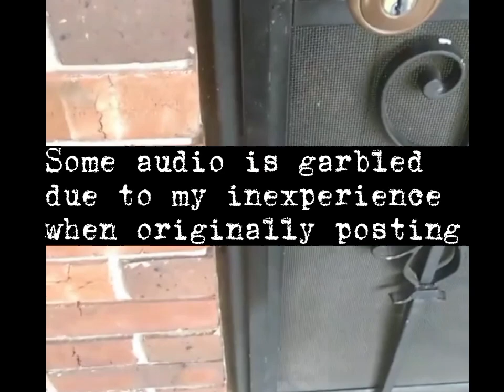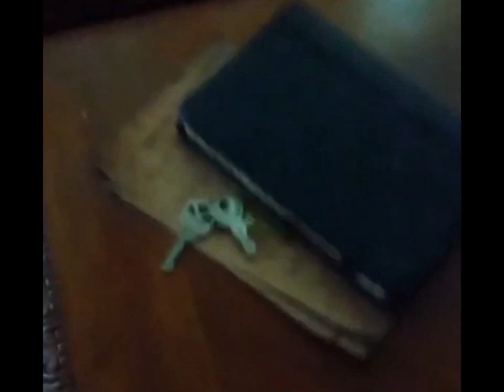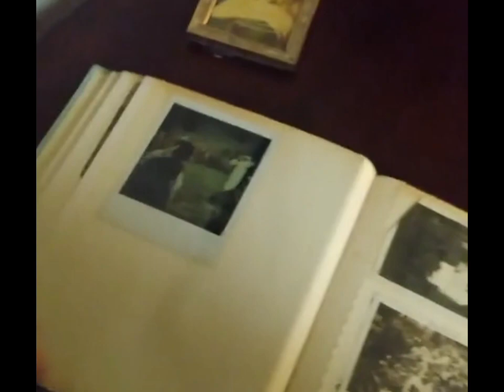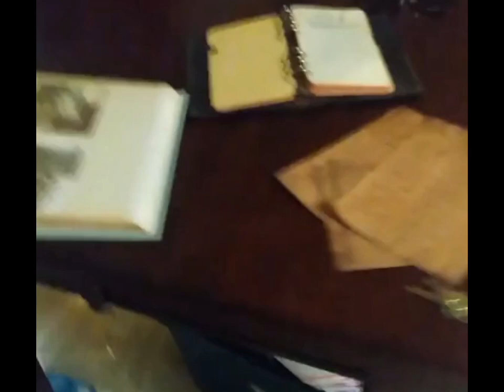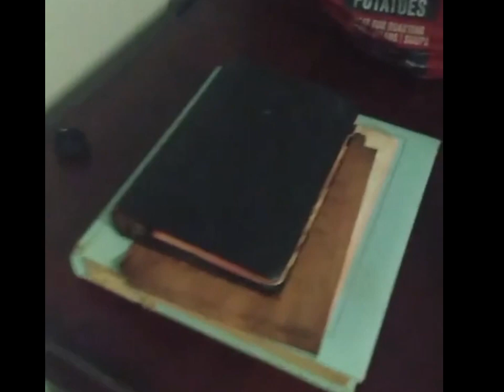AlexCalvoIsHaunted Episode 3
As I continued my research and investigation, the activity increased, and so did the online following watching me. There was clearly something much deeper going in, and far more people interested than just myself.